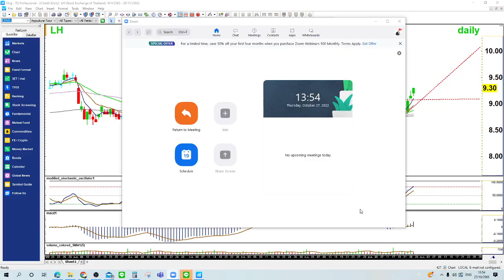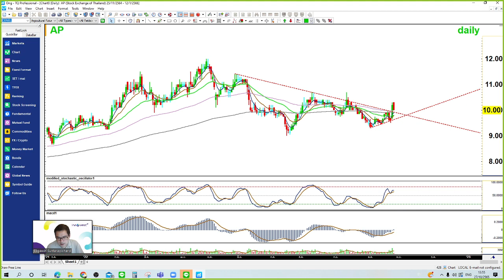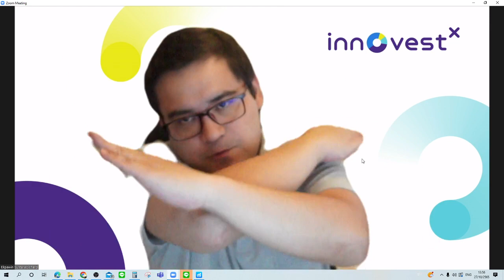ฟันหุ้น AP แนวโน้มกำไรดี Backlog แกร่ง (27/10/22)